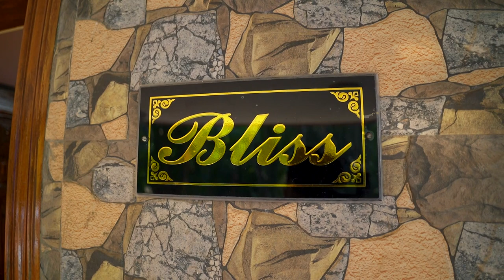Part-1 DICKSON PRECILLA Catholic Wedding Nuptials Ceremony by NelsonPhotographyMangalore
Part-1
Wedding NUPTIALS Ceremony of
DICKSON - PRECILLA

Bantwal - Mangalore.